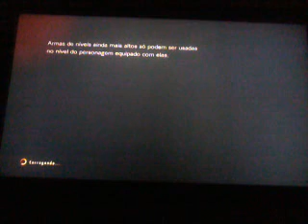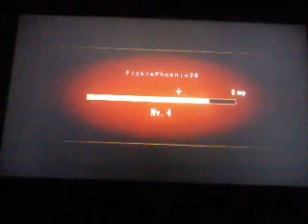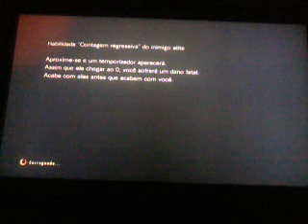resident evil revelations ep 2 m raide a escola